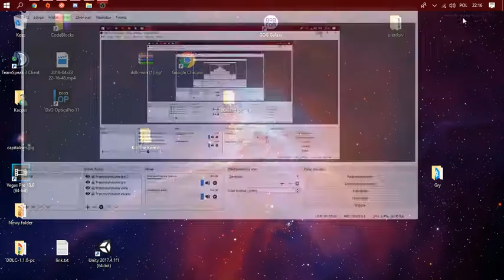Co za pojebana akcja.